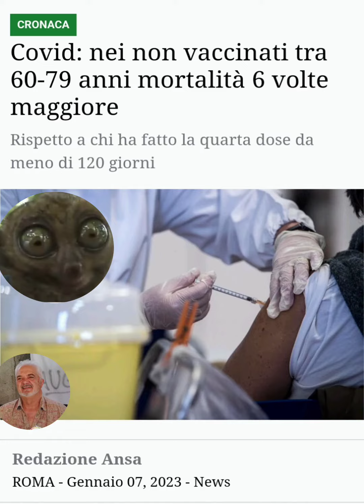ISS: Per i No Vax non c'è "SPERANZA." Prossima, se non si Vaccinano, la loro Estinzione.